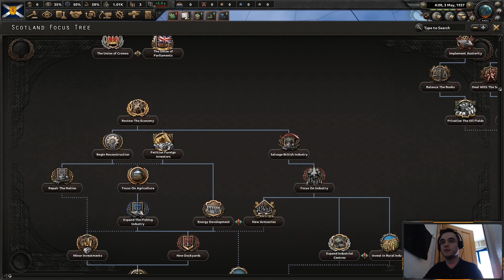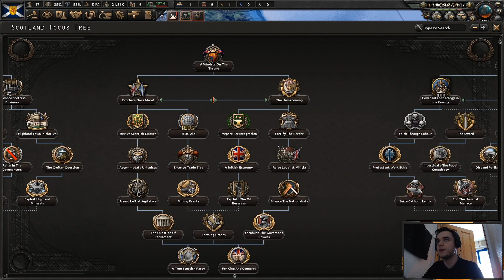HOI4 Kaiserreich (Disunited Kingdom) Kingdom of Scotland EP1 - The New King of Scotland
Welcome back, finally, to Kaiserreich and to a new submod for it. This is Disunited Kingdom, which allows you to not only be able to play as Scotland but also as Wales. In today's episode, we break free from the Union of Britain and crown a new Scottish King.